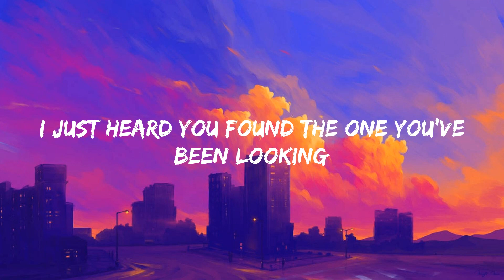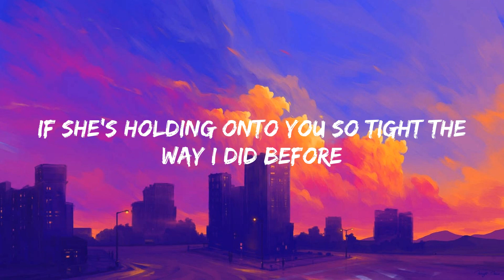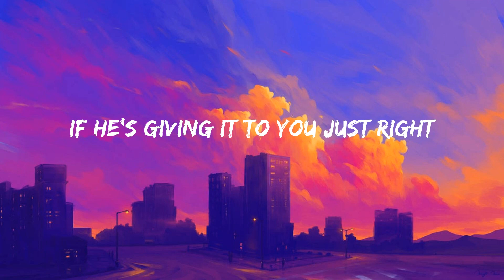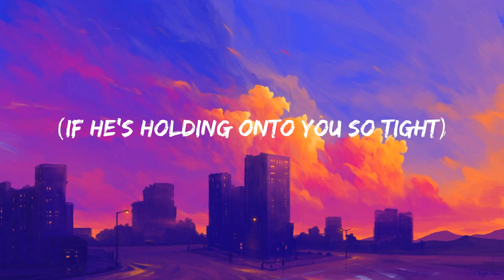We Don't Talk Anymore (feat. Selena Gomez) - Charlie Puth (Lyrics)